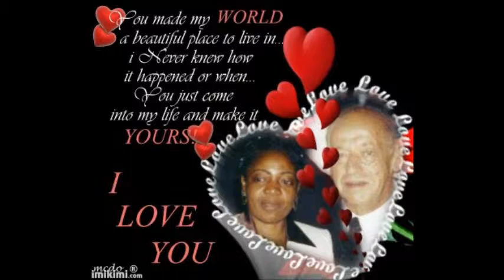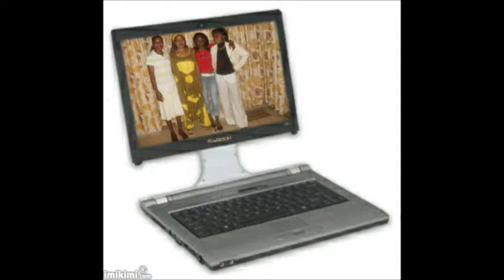ADORONS L ETERNEL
PHOTO DE FAMILLE